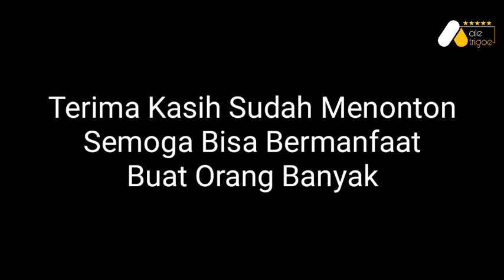cara membuat pesawat terbang AP Eazy mirip sky Surfer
Membuat Pesawat RC Simpel dari gabus

AP Eazy
Wingspan            1000mm
CG                         44mm
Channel                3Ch aileron elevator throtle
Expo                      30%

Elektronics
motor              2212/2200kv
propeller         5x5x3 Blade
esc                   30 amp
servo                3x9g
Batterry            2200mAh 3s

Plans download dibawah (update link)

Test Terbang dan Review Langsung oleh Yudha Fpv  Rbo Channel

dibantu oleh om Gilang
yang ambil gambar dari udara dengan quad nya

terima kasih buat CIAC
dan buat semua yg sudah menonton channel ini